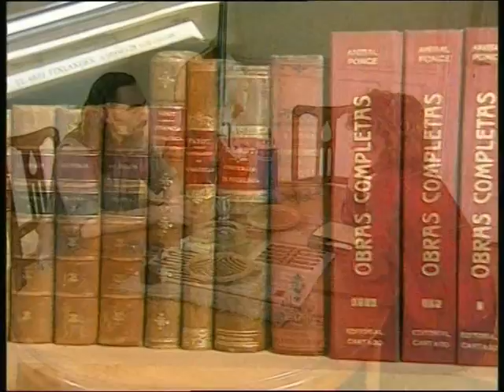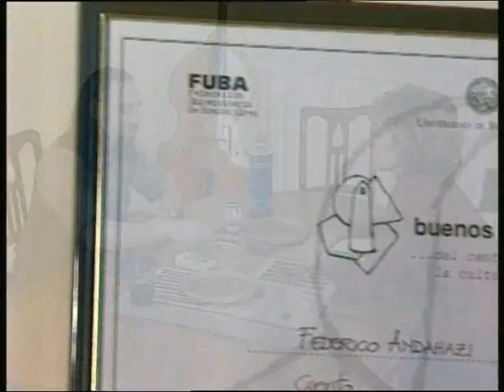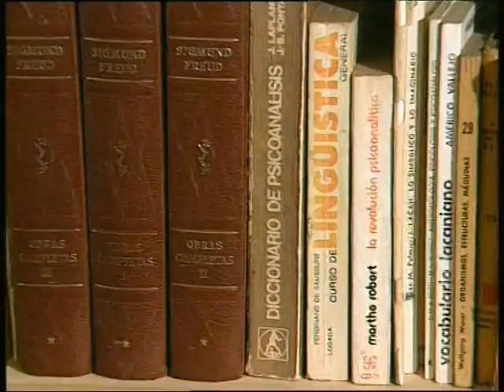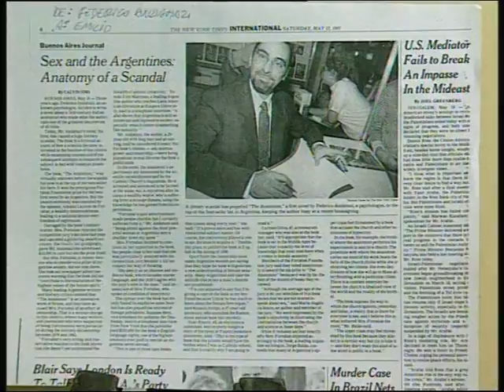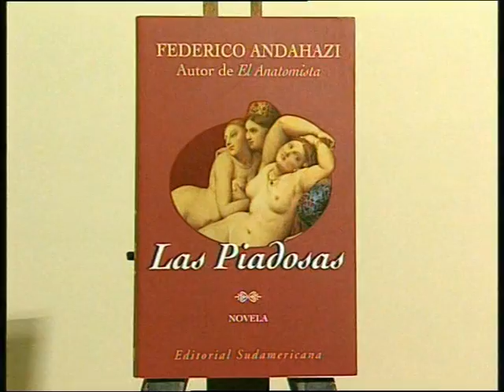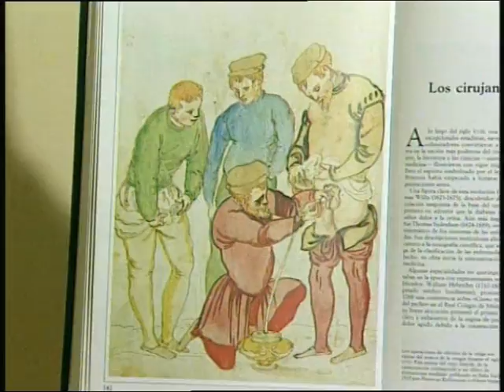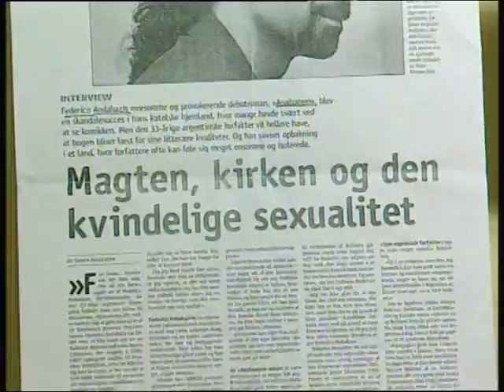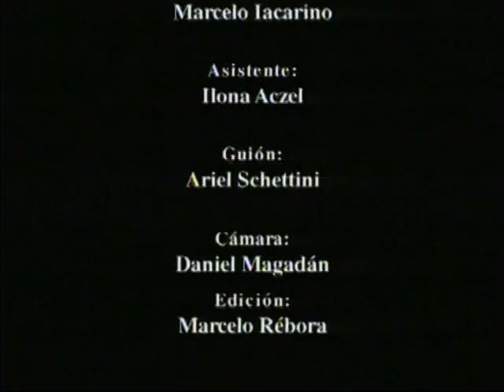Escritores Argentinos - Federico Andahazi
Un documental que muestra la vida y la obra de las figuras literarias más importantes de los últimos años de la Argentina con trayectoria internacional.